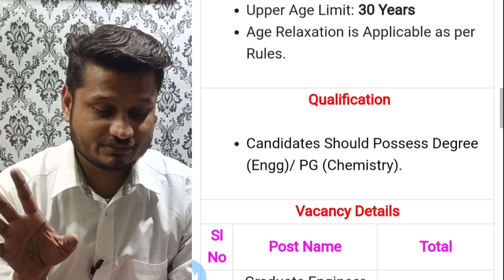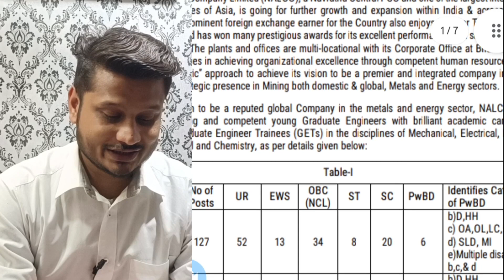NALCO Recruitment 2024 | Graduate Engineer Trainee Vacancy in Nalco | Latest Jobs for Engineers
National Aluminium Company Limited (NALCO) has given a notification for the recruitment of Graduate Engineer Trainee (GET) vacancies through GATE 2023. Those Candidates who are interested in the vacancy details & completed all eligibility criteria can read the Notification & Apply Online.